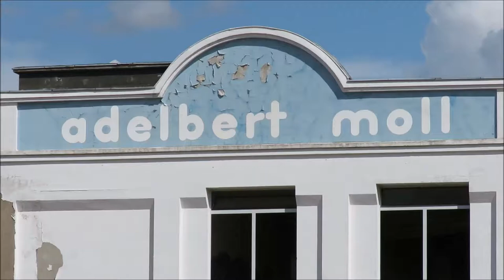Excavator Hitachi 250 longfront demolition site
Demolition of an old historic VW dealership with a Hitachi excavator